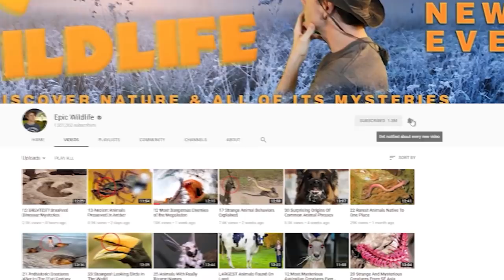10 Most Fearless Animals In The World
From rampaging birds to crazed badgers, these are the 10 most fearless animals in the world.

10: Ostrich
Most of us have seen an ostrich before. These are the largest birds in the world, even if they can't fly. Ostriches kind of look like angry bird dinosaurs. In fact, ostriches are known for their incredibly foul moods.

9: Komodo Dragon
Komodo Dragons are the biggest, heaviest, and most fearless lizards on our planet. Komodo Dragons can grow to be 10 feet long and to weigh over 300 pounds. Just imagine if you were 10 feet tall, you weighed 300 pounds of pure muscle, and your bite was full of toxic venom that could kill a full-grown lion. You probably wouldn't be scared of much either.

8: Mountain Goat
Did you know that a mountain goat can jump nearly 12 feet in a single leap? Mountain goats are some of the world's most fearless animals, but not in a ferocious kind of way. Mountain goats are fearless for their climbing habits.

7: Gorilla
This animal should come as no surprise to anyone. Gorillas are extreme. In fact, gorillas look like mutant weightlifters who got way too big and grew way too much hair. As the largest of the great apes, gorillas are formidable.

6: Camel
Camels are not scared of anything. They live in the harshest climates of the world where other animals would easily perish, and they do it comfortably. A camel doesn’t even fear the burning sunlight, surviving quite normally in temperatures upwards of 110 degrees.

5: Siberian Tiger
Siberian tigers are some of the most ferocious, most fearless, and most dangerous cats in the world. Weighing in at up to 700 pounds, the Siberian tiger is nobody to mess around with. Imagine if your house cat – you know, the one that attacks your feet every time you walk by – suddenly grew by 695 pounds and had a sudden hunger for raw meat.

4: Harpy Eagle
Harpy eagles are the largest eagles in the world by weight. The female harpy eagle can weigh up to 22 pounds, which is about twice as heavy as a male. These fearless birds use their hefty weight and razor-sharp talons to hunt down all kinds of unsuspecting prey, everything from sloths to monkeys and even small deer.

3: Tasmanian Devil
It has just occurred to me that almost every animal on this list is the biggest of its species. This pattern continues with the Tasmanian devil, which happens to be the world's biggest carnivorous marsupial.

2: Saltwater Crocodile
Crocodiles, specifically saltwater crocodiles, are the largest living predator not only on land, but also in non-ocean aquatic environments. Basically, saltwater crocodiles are the meanest and largest predators in any river, tributary, pond, or Lake – and also on land.

1: Honey Badger
Nobody quite knows how it started, but the honey badger has long been considered the world's most fearless animal. Honey badgers are incredibly strong, dangerously ferocious, and unyielding in their toughness. There is countless evidence of honey badgers fighting with animals much larger than themselves, like lions, hyenas, and other large creatures.